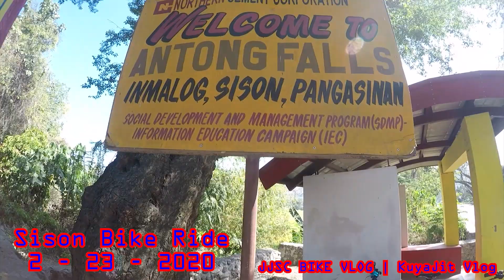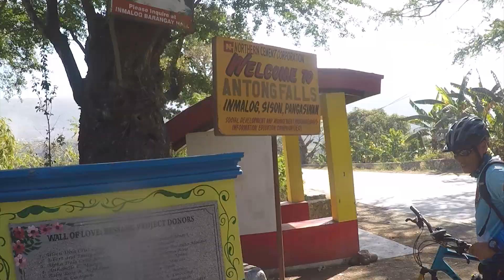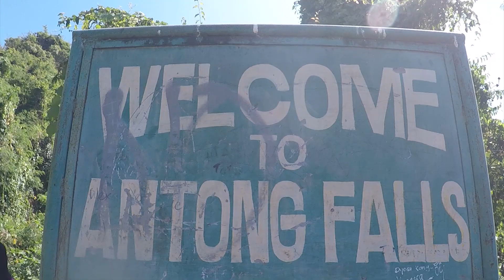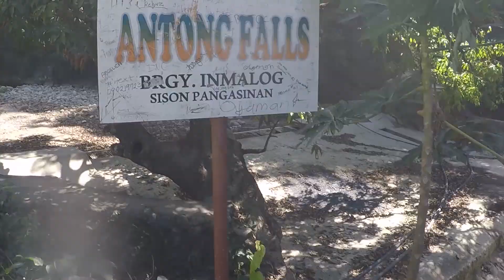Antong Falls, Sison Pangasinan Bike Ride | Collab with JJSC Bike Vlog